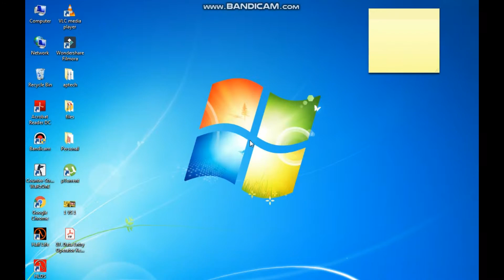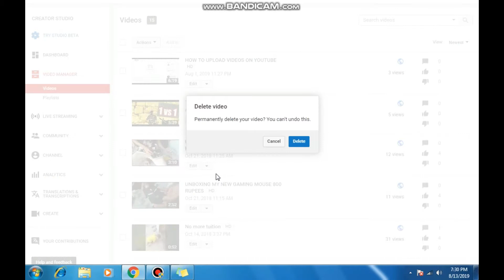HOW TO DELETE VIDEOS FROM YOUTUBE